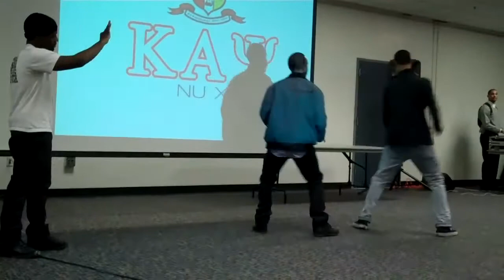MTG: Show Out '11 Pt.1 (University of Delaware)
APhiA, AKA, KAPsi, DST, PBS, ZPhiB, and SGRho